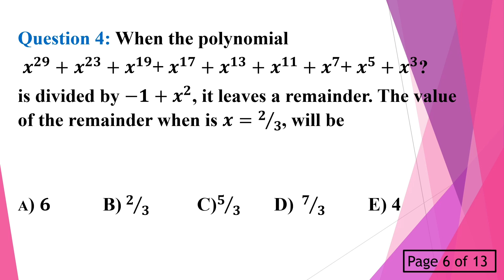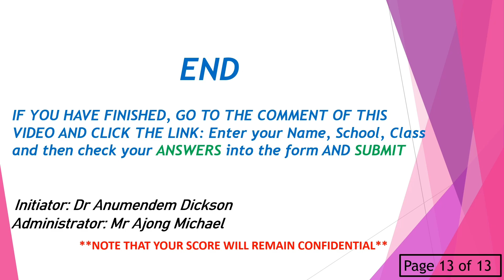MATH SALON QUIZ 27MAR2022: Advanced Level.